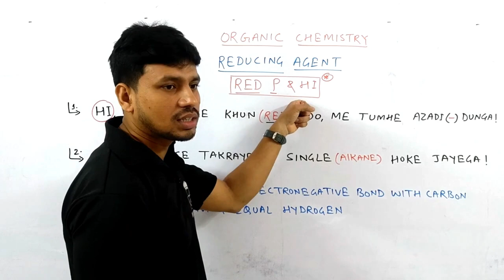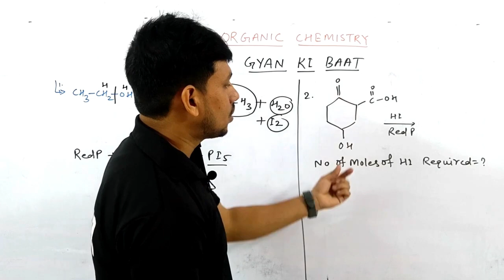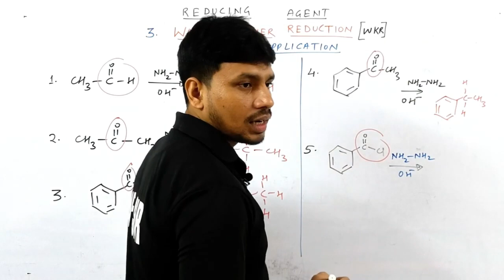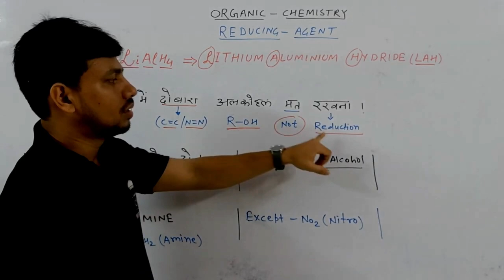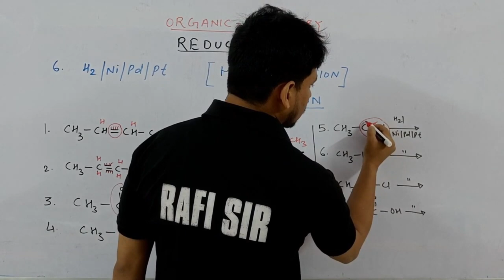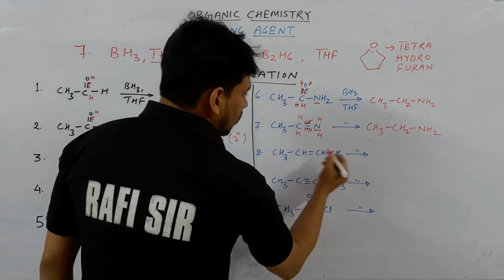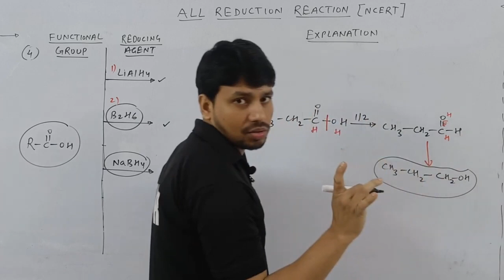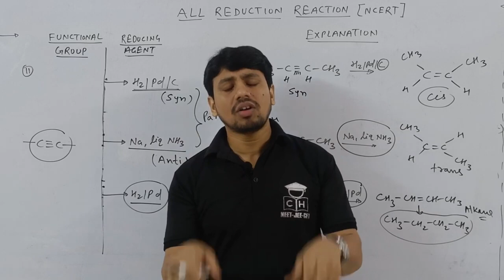ALL ORGANIC REDUCTION | ONE SHOT| JEE | NEET | 2025 | BEST LECTURE| TRICKS +PROBLEM| SMART APPROACH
organic reduction oxidation and hydrolysis
organic reduction reaction
organic reduction
birch reduction organic chemistry
reduction organic chemistry
alcohol reduction organic chemistry
clemmensen reduction
tricks for reduction and oxidation
oxidation reduction tricks
clemmensen reduction tricks
all reduction reaction in organic chemistry
all reduction
all reducing agent in organic chemistry
all reducing agent in one shot
all reducing agent
neet motivation#shorts
shortcut competitive